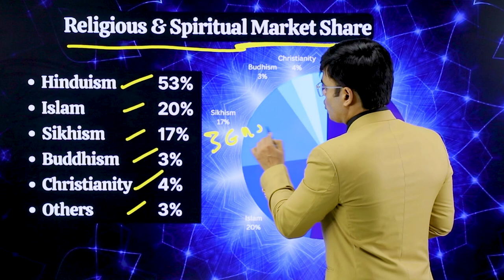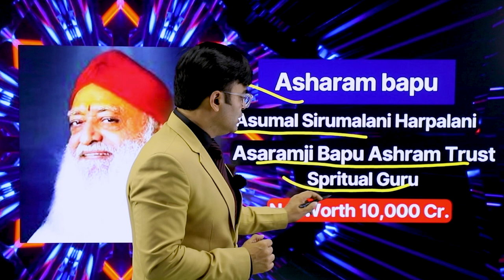Reality of Indian Baba | Baba Exposed | Dr. Amit Maheshwari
In This Video Dr. Amit Maheshwari Sir is Telling You About the Reality of Indian Baba.